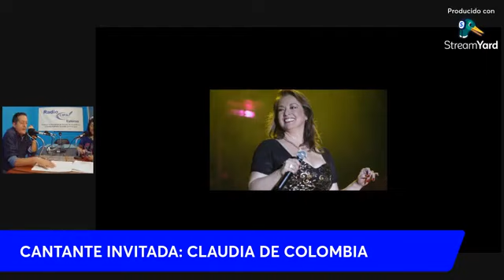CLAUDIA DE COLOMBIA